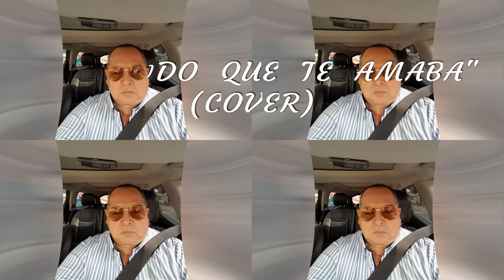RUDDY DESCHAMPS MUY ROMÁNTICO HE SABIDO QUE TE AMABA (COVER)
A MIS AMIG@S, MIS QUERIDOS FANS, ES UN RETO INTERPRETAR TAN LINDAS CANCIONES, QUE EN EL PASADO CANTARA MAGISTRALMENTE EL INMORTAL JAVIER SOLÍS, DE QUIEN SOY PROFUNDO ADMIRADOR DE SUS CANCIONES. HOY LES TRAIGO ESTA HERMOSA PIEZA MUSICAL LLAMADA "HE SABIDO QUE TE AMABA", AL ESTILO DE RUDDY DESCHAMPS. HACERLO SONAR EN SUS FIESTAS Y REUNIONES, TODO CON UN UNICO FIN, QUE NO SE PIERDA LA MUSICA BELLA, LA POESÍA, EL CANTO A LA VIDA. MIL Y MIL GRACIAS MAS